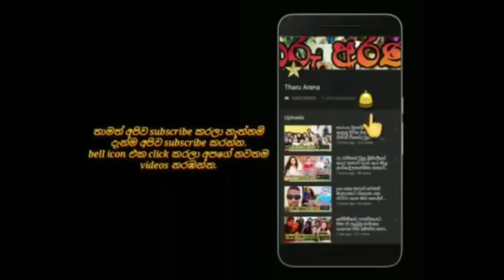the story of lovely family photo shoot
if you have any copyright mattters please contact
     fonsekachathuranga4@gamil,com